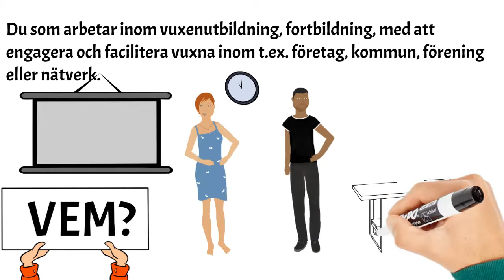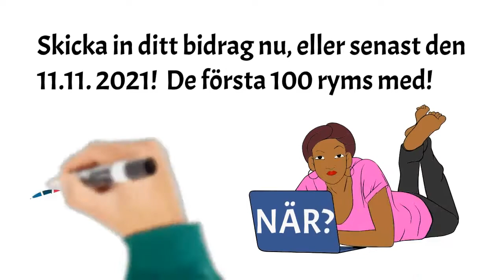En inspirationshandbok kring hållbarhet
Och vi behöver din hjälp!